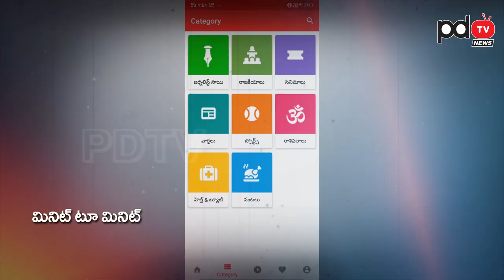Ambati Rambabu Punch to Reporter | కెమెరాలు ఆయనకి పెట్టండయ్య...రిపోర్టర్ కు అంబటి పంచ్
కెమెరాలు ఆయనకి పెట్టండయ్య...రిపోర్టర్ కు అంబటి పంచ్